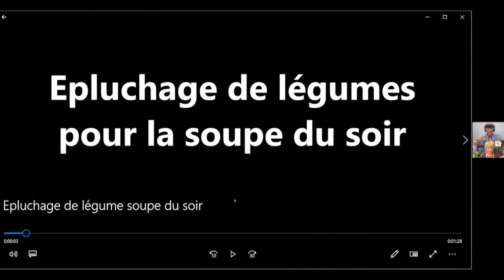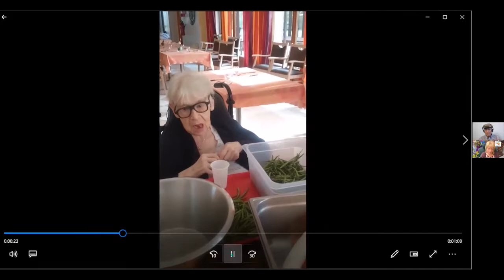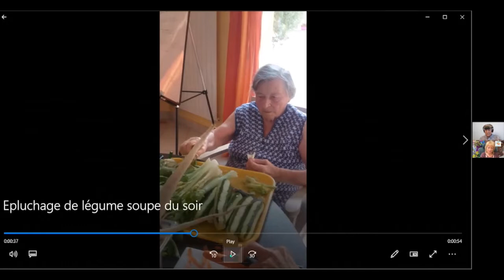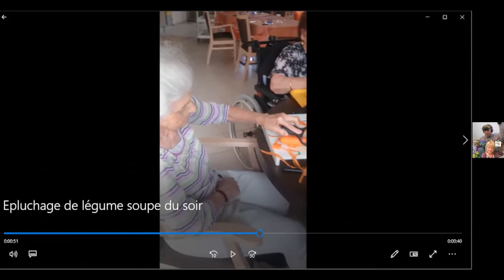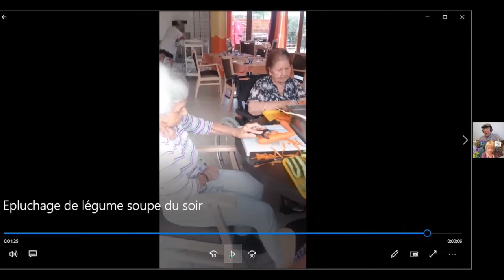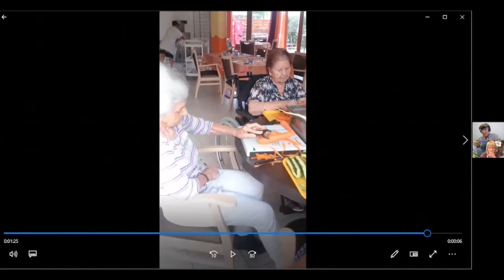Montessori Style of Dementia Engagement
Regular listeners will remember that this podcast started because I was looking for better engagement methods with my Mom. Thankfully, we know better ways to help keep our loved ones active, engaged, and happy. Explicitly designed to enable individuals to care for themselves, Montessori types of engagement create an environment filled with cues and memory support.

Using the Montessori methods generally associated with teaching children, people living with dementia can learn to shop and prepare their meals in a minimally controlled environment. Some residents of care homes are engaged in meaningful, daily activities based on individual capacities and choice.

In this episode, I talk to one of the leading trainers of Montessori style dementia engagement, Cameron Camp. His stories and advice will inspire you and instruct you on how you can begin to use these methods with your family member. Applying these techniques will give you both a higher quality of life.

To learn more about the Center for Applied Research in Dementia, please follow this link to their

Podcast Links